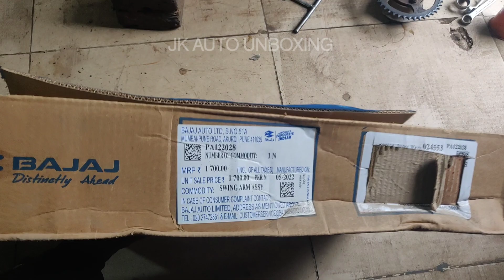Bajaj Genuine Swing Arm for Bajaj Discover 100M (Production:Oct 2013- Oct 2015) with 102cc 4-valve